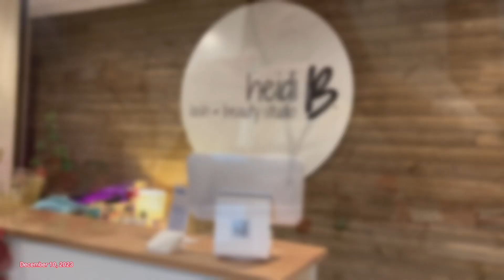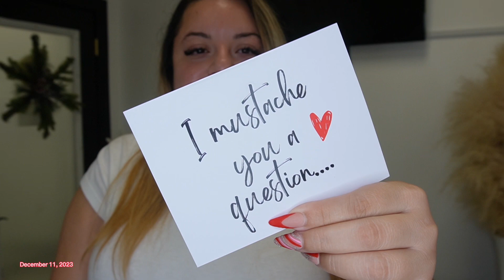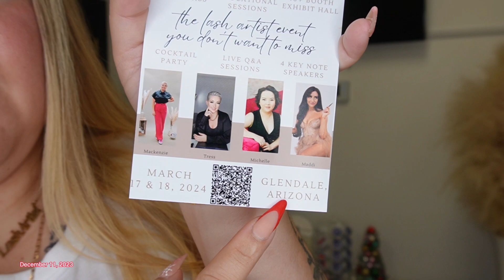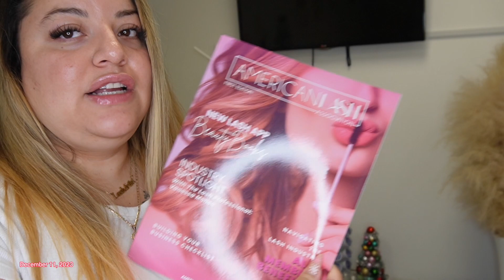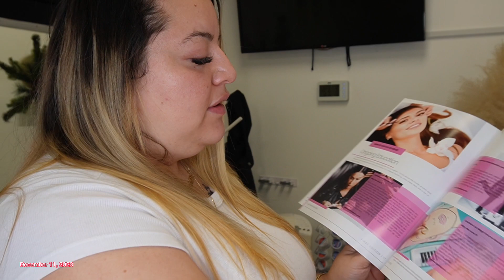Liz.Aesthetics: Bkeyes Lashes Networking Event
Finally back with a new video! Come with me and Cassie to a networking event.

How was your New Years?

Please send me some ideas for some future videos!